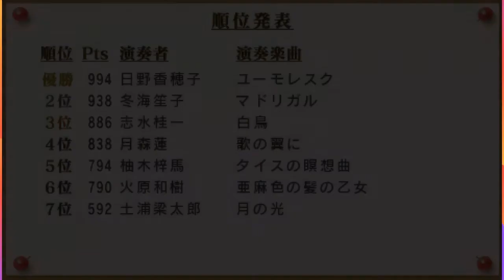La Corda d'Oro (金色のコルダ) | PSP | Let's Play Ep 7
A vod of my first Twitch stream of the first La Corda d'Oro game, PSP version. I do my best to translate on the go.

I clear the best end for Kazuki in this Let's Play!